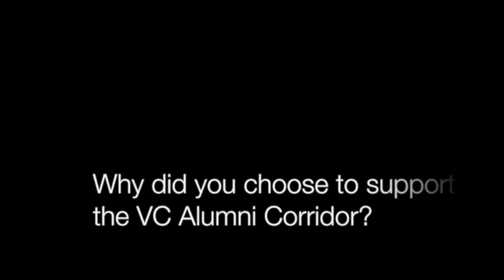VC Alumni Corridor - Our Stories